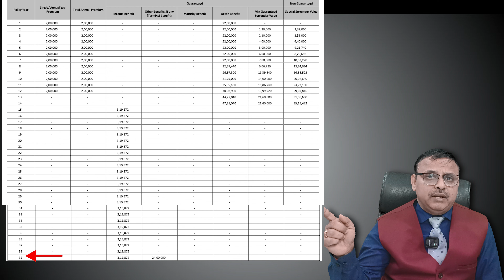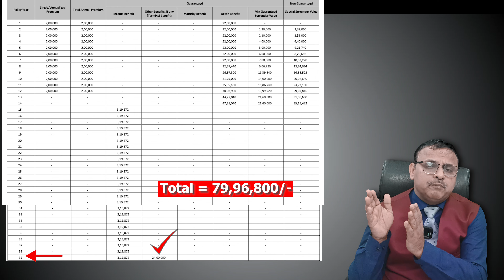Invest 24 Lakh and Get 1 Crore Maturity - Max Life SWP Guaranteed Income Plan | Yogendra Verma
Unlock Financial Freedom: Invest 24 Lakh for a 1 Crore Maturity with Max Life SWP Guaranteed Income Plan! 💰💼 Watch our YouTube video to discover how you can secure your future with this lucrative investment opportunity. Don't miss out!